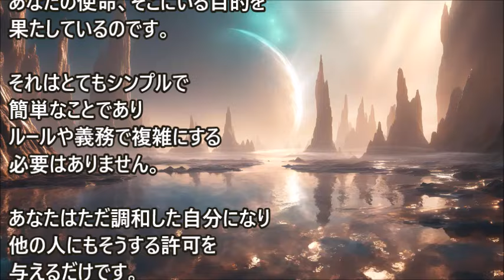セント・ジャーメイン～バイオレット・フレイムでセント・ジャーメインに加わろう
私は、あなたの中にすでにある知恵をあなたに伝えたいのです。あなたがすでに持っているもの、あなたがすでに持っているものを、あなたに贈りたいのです・・・